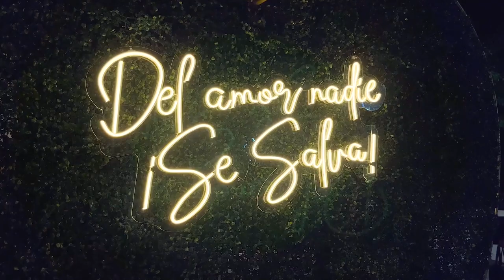POR INTERVENCIÓN DE LA PROCURADURÍA, ALCALDE DE VALLEDUPAR DEBERÁ PAGAR MULTA POR DESACATO JUDICIAL